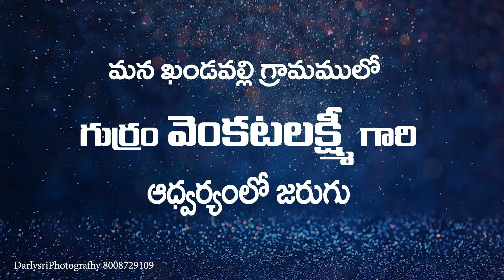Khandavalli Virabhadraswamy sambharam